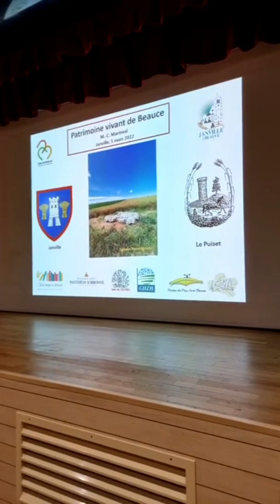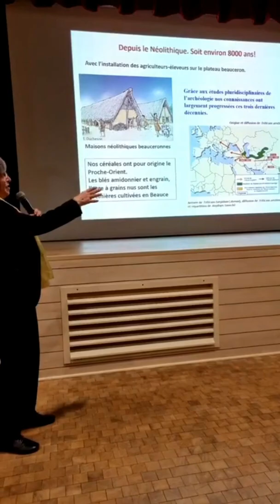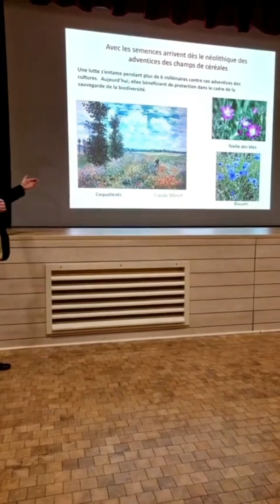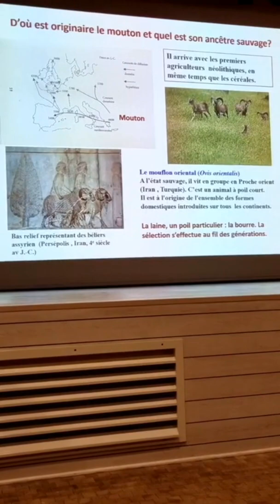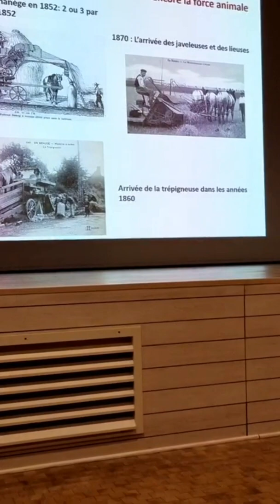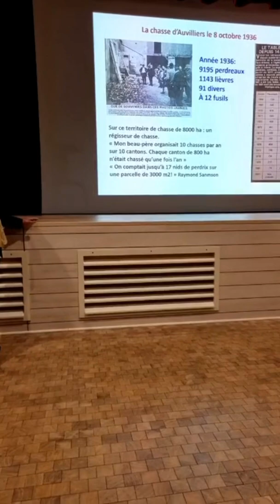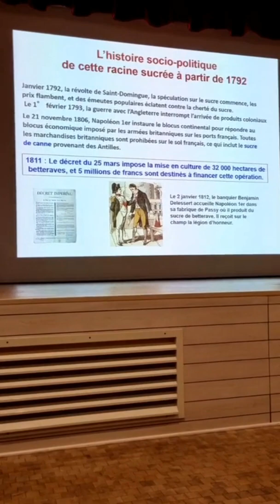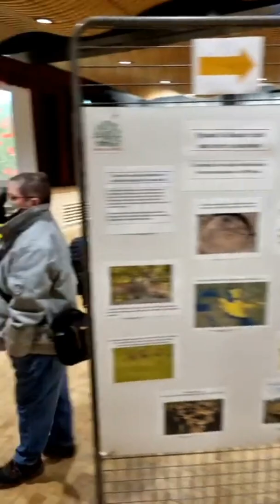Marie-Christine Marinval, Patrimoine vivant de Beauce, conférence à Janville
Captée le 5 mars 2022 à Janville-en-Beauce, lors de la journée du Patrimoine vivant de Beauce organisée par la Librairie Une page à Écrire.